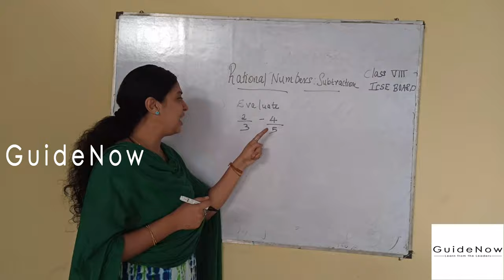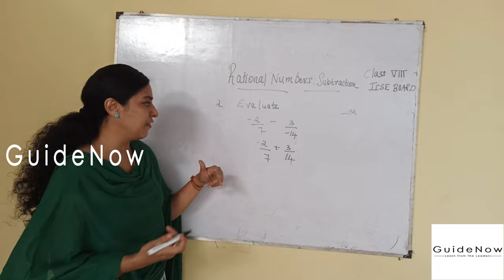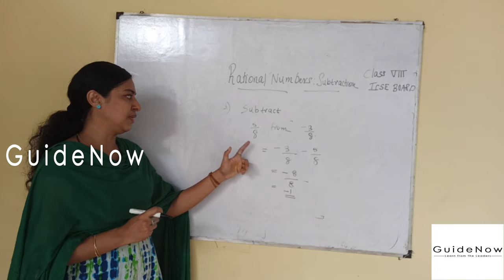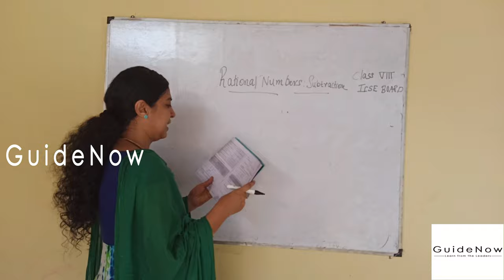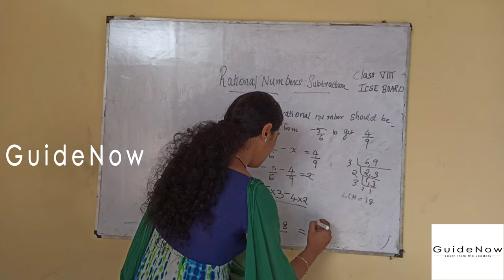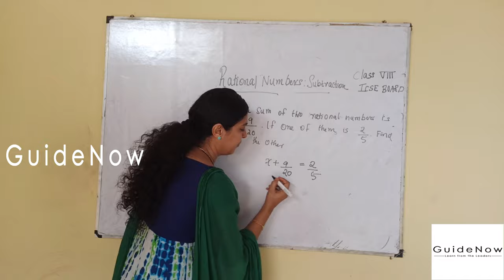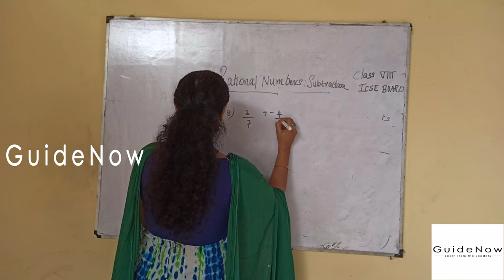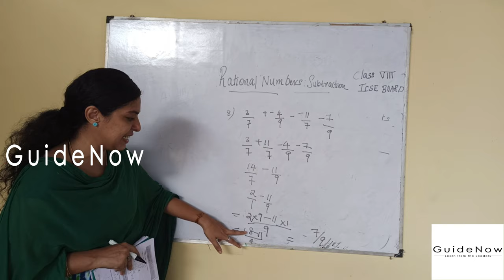RATIONAL NUMBERS:- PROBLEMS OF SUBTRACTION